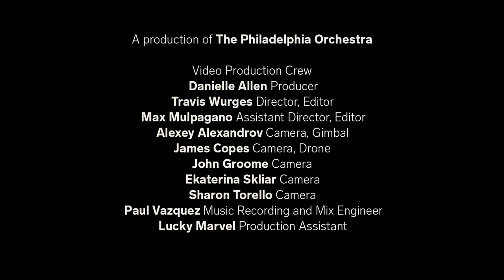Meet Philadelphia's Therapy Horses | Pegasus Therapeutic Riding Academy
Located in the Bustleton neighborhood of Philadelphia, Pegasus Therapeutic Riding Academy is dedicated to serving children and adults with disabilities, diagnoses, and those in at-risk populations by providing therapeutic horseback riding programs and equine-assisted activities and therapies.

Our City, Your Orchestra is a digital series that uncovers and amplifies the voices, stories, and causes championed by unique Philly organizations and businesses that align with what The Philadelphia Orchestra is today, and what we are becoming. The Philadelphia Orchestra embraces this opportunity to step off the stage and into the community to introduce you to the positive things happening in our region.

Jeffrey Lang Horn
Nitzan Haroz Trombone
Carol Jantsch Tuba

Rossini/arr. Jantsch Excerpt from Overture from William Tell
Clapisson/arr. Olsen “La Chasse”
Saint-Saëns/arr. Jantsch “The Swan,” from Carnival of the Animals

Our City, Your Orchestra is supported in part by the William Penn Foundation, with additional support provided through the PNC Arts Alive initiative.